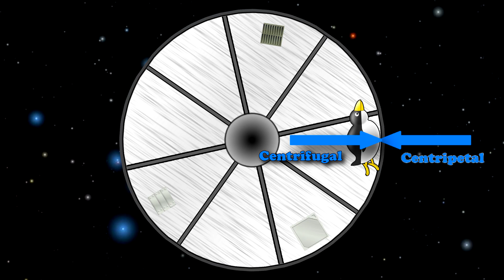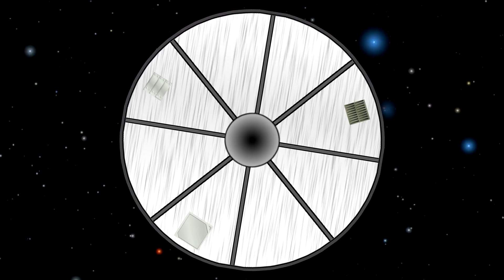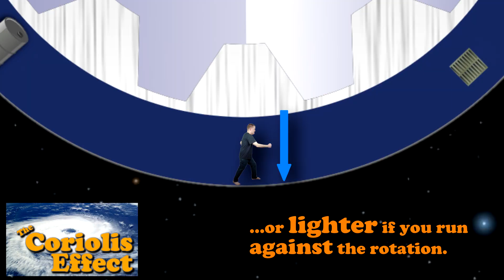Faking Gravity in a Spaceship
Sci-fi often shows people just walking around in a spaceship even though they should be floating. The stories that happen now or in the NEAR future doesn't have the luxury of using some mystical "artificial gravity" device, so they need a more realistic explanation. The common method is by rotating the spaceship, but that can cause problems if you're not careful. What kind of problems?! That's what this video is all about!
VIDEO ANNOTATIONS

COOL LINKS & SOURCES

IMAGE CREDITS